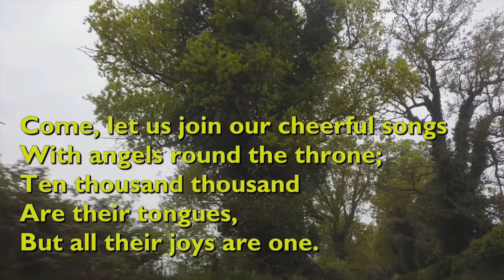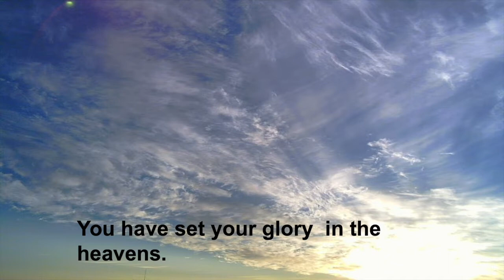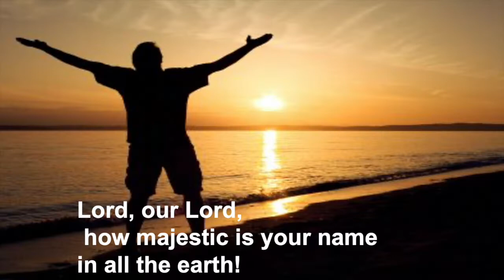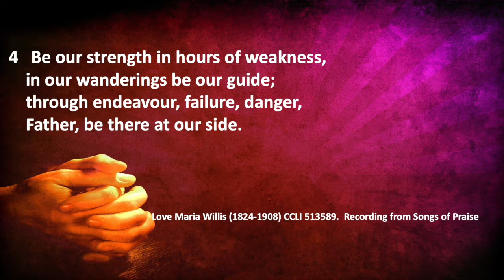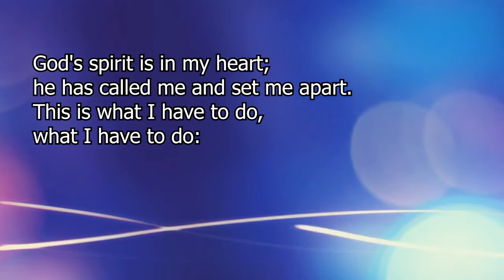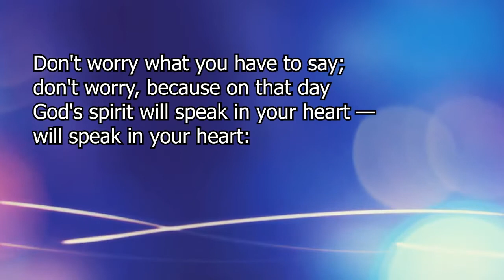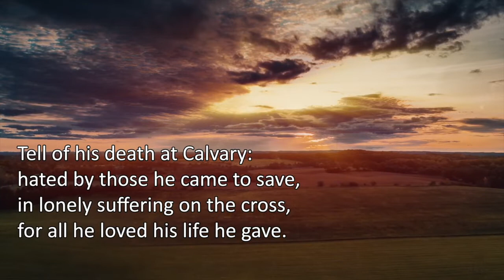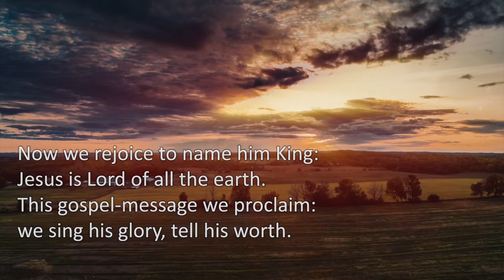Melton Mowbray Methodist Circuit online worship 3rd July 2022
Worship is led by Richard Oliver with Sue Mayhew and Jenny Oliver